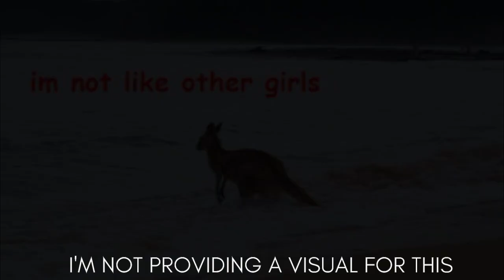READING REALLY GROSS ETHMA FANFICTION AND REGRETTING IT (18+)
I can hear the angry Ethan and Emma stans typing in caps at me in the comments already.
⋆Open for social media⋆

Don't demonetize me Susan I censored the bad words. ❤